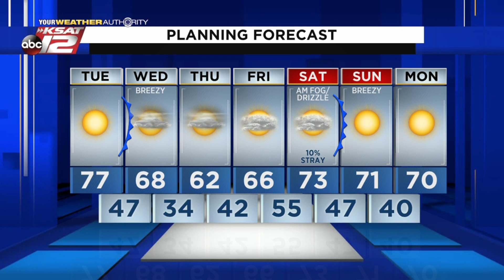Justin's AM Update: January 26, 2021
Sunny and beautiful today.